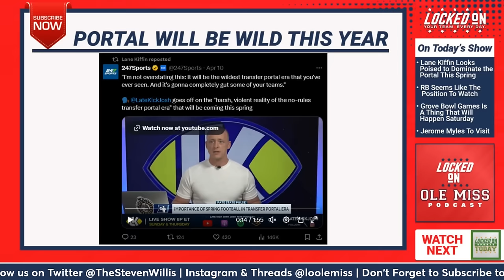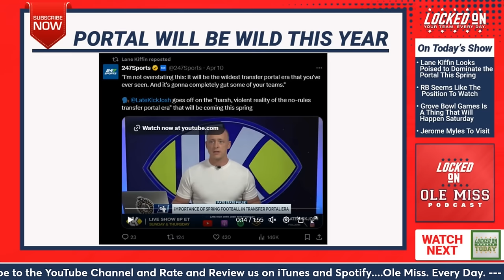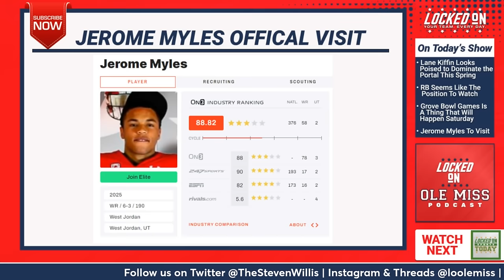Lane Kiffin will continue to own the Transfer Portal | Ole Miss Rebels Podcast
Today's Locked on Ole Miss podcast we talk about the transfer portal opening up Monday and the Ole Miss Rebels and Lane Kiffin has put itself in position to fill some needs April 15th-April 30th.  Henry Parrish Jr has long been assumed that he will return to Ole Miss to go into a RB room that needs a player to fill that need.  But what if Ole Miss is willing to do to the RB what Lane Kiffin did to the QB room a year ago when Jaxson Dart was the assumed starter but Kiffin brought in Spencer Sanders from Oklahoma State Cowboys, Walker Howard from the LSU Tigers and flipped Austin Simmons from the Florida Gators.  Would Ole Miss Recruit a Dallan Hayden from the Ohio State Buckeyes or Damien Martinez from the Oregon State Beavers.  Transfer Portal opens Monday.

In the second segment of the show we talk about the Grove Bowl games and let everyone know about a programming note after the game.  Will Lane Kiffin who is furiously trying to create a social following for this game be successful.  Will this game tell us anything about Jaxson Dart, Tre Harris or Kedrick Reescano.  Likely not and the fan base and Grove Collective members will have to wait a little longer to scratch that itch.

In our final segment of the day we talk about an Official Visit has been set up for Corner Canyon, UT Wide Receiver Jerome Myles.  If that high sounds familiar that is where Jaxson Dart went to high school.  In the age of the Recruiting cycle speeding up you are going to see more Pre Season official visits.